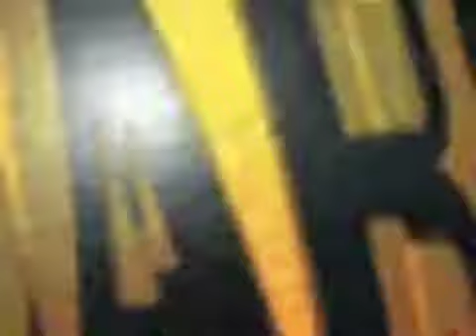Josh's March Madness Intro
This is the intro to be played at Josh's Bar Mitzvah.